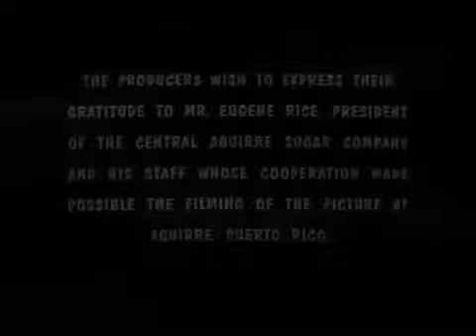MACHETE 1958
Machete is a 1958 American drama film directed by Kurt Neumann and written by Kurt Neumann and Carroll Young. The film stars Mari Blanchard, Ruth Cains, Albert Dekker, Juano Hernandez, Carlos Rivas and Lee Van Cleef.